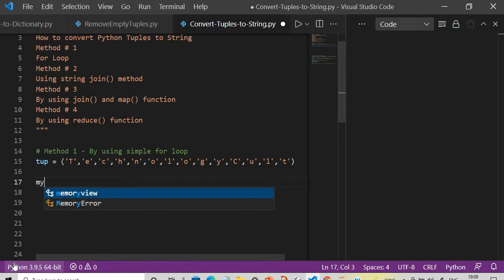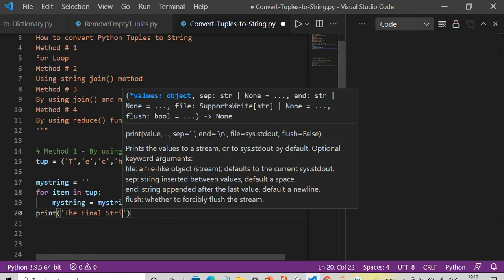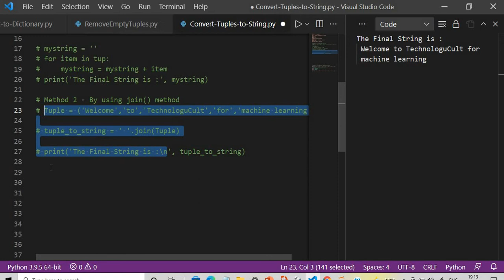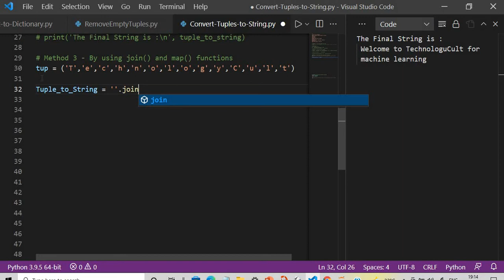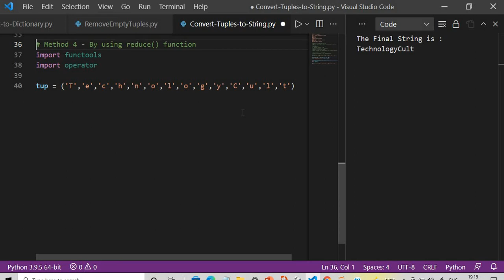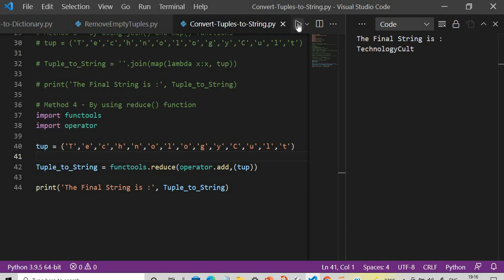How to Convert Python Tuples To String | join() | map() | reduce() | Python Basics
Topics to be covered :
How to convert Python Tuples to String
Method # 1
For Loop
Method # 2
Using string join() method
Method # 3
By using join() and map() function
Method # 4
By using reduce() function

All Playlist of this youtube channel